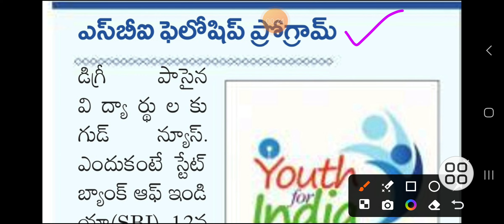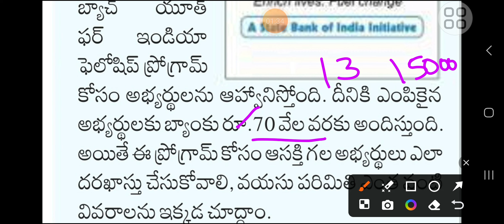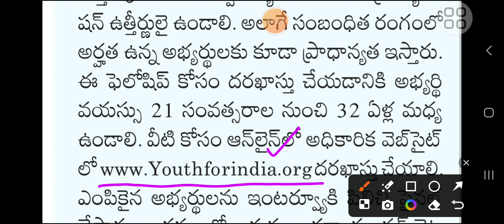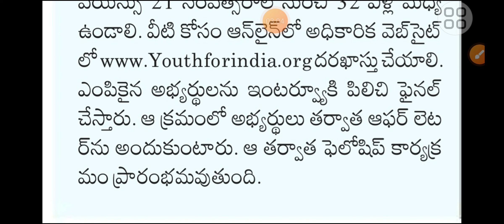SBI Fellowship programme for youth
Join to my Telegram group

 You are watching Laxminarasimham Educational channel, This channel publishing Job notifications,career guidance,GS material etc..

currentaffairsintelugu
currentaffairstelugu
appsctspsc
telugucurrentaffairs

Stock GK in telugu
gk for upsc tspsc dsc ssc appsc
gs for upsc tspsc appsc ssc dsc
superlatives in world
Superlatives in india

Career guidance

Job alerts
employment news